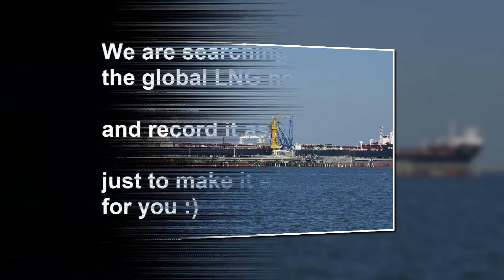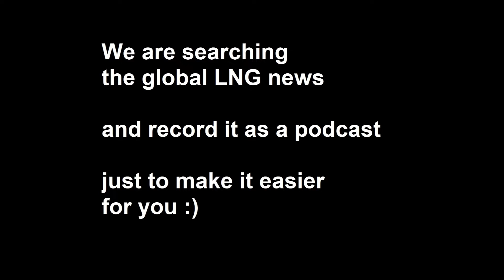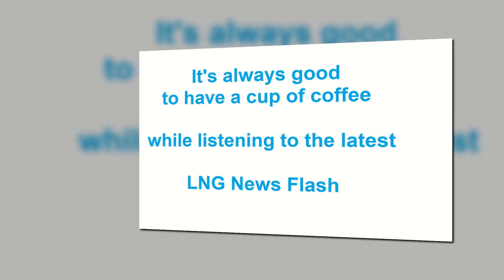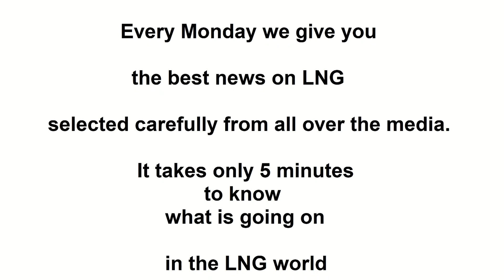LNG Top Stories of the week! LNG News Flash on 24 06 2019